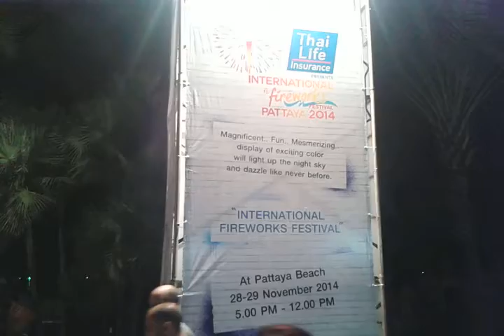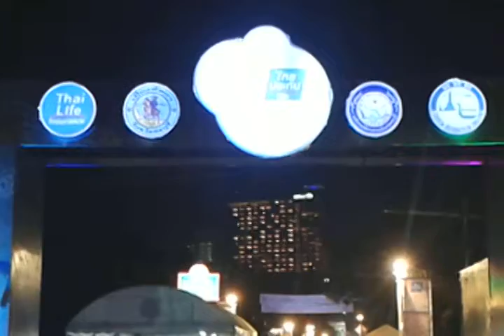Pattaya'da eğlence festival zamanında doruğa çıkıyor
Kasım sonunda festival zamanında mutlaka gitmelisiniz.